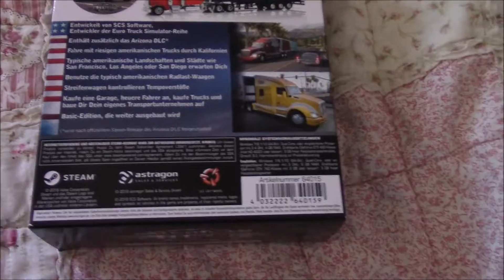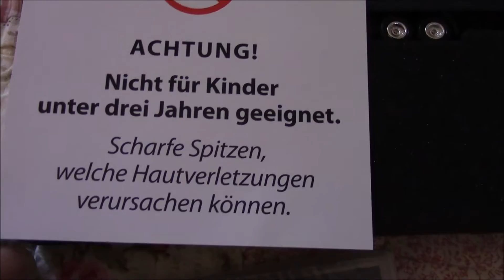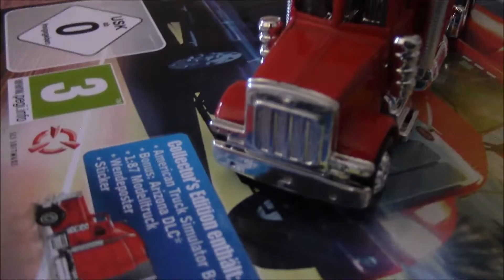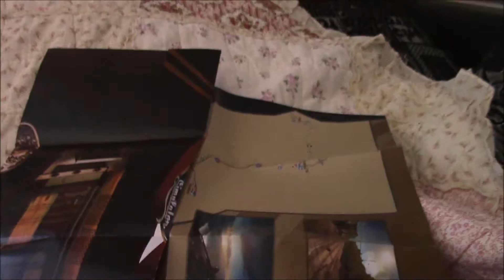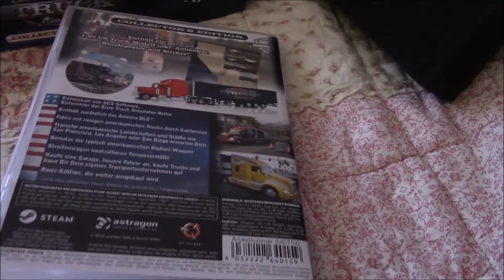AMERICAN TRUCK SIMULATOR Collectors Edition [ATS] UNBOXING PC-HD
AMERICAN TRUCK SIMULATOR (PC-HD)
Let's go TRUCKING! Funny Moments, Chaos, Crashes!
Let's see what we can do here!

Great new TRUCKING game from SCS / Astragon.
Nice that a small publisher have some fun & quality games too!

PC-Specs:
Intel i5 4690k @3,5-3,9Ghz (default)
Asus GTX970 4GB
16 GB RAM
Win8.1 64bit
128SSD, 256SSD (FSX), 1TB HDD

agahugahay